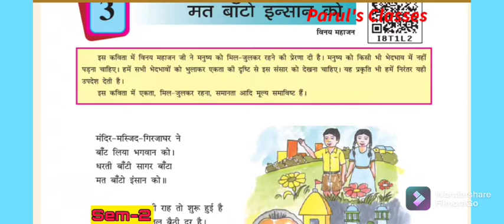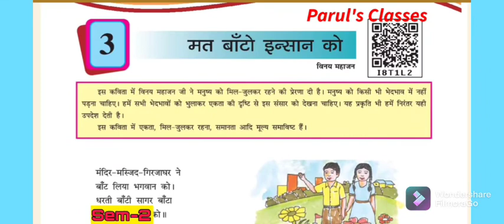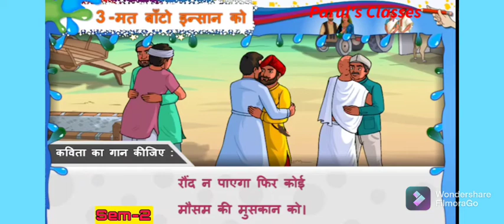ધોરણ -8, કાવ્ય, મત બાટો ઇન્શાન કો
Hey Viewers !

 Happy learning!